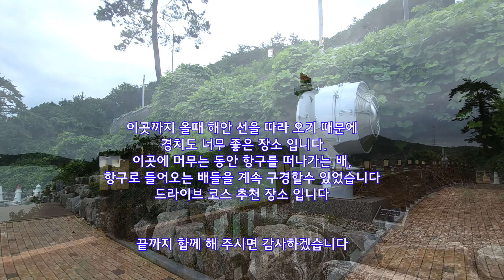차를 가지고 갈수 있는 해남 등대 여행_목포 등대 여행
목포항에 드나드는 배와, 등대를 볼수 있는 아름다운 목포구등대
"Beautiful Mokpo Lighthouse with Views of Ships Docking in Mokpo Harbor"
목포구 등대 (해남 구 목포구 등대 )
전남 해남군 화원면 매봉길 582
(지번) 화원면 매월리 696-1
-목포에서 올때 새로 뚫린 해안선 길이 있습니다, 조선소 가는 방향으로 가시면 됩니다.
안녕하세요
목포구등대에 왔습니다
이곳은 옛날에 퍼플교가 있는 안좌도 섬에서 육지로 나오려고 배를 타서 목포를 향햐여 올때
이곳 목푸구등대를 지나게 됩니다. 어릴때부터 많이 봐 오던 곳이라 항상 궁금했었던 곳입니다
자가용을 가지고 이곳까지 여행을 올수 있어 참 좋았습니다.

이곳까지 올때 해안 선을 따라 오기 때문에 경치도 너무 좋은 장소 입니다.
이곳에 머무는 동안 항구를 떠나가는 배, 항구로 들어오는 배들을 계속 구경할수 있었습니다
드라이브 코스 추천 장소 입니다

목포구등대는 1908년 1월 1일 등대 불을 처음 밝혀서
해남 화원반도와 목포 달리도 섬 사이의 좁은 수로를
안전하게 항해할 수 있도록 바다의 길잡이 역할을 하고 있습니다.
목포구등대는 우리나의 서남해상 목포, 진도권에 위치한 6개 유인 등대 중
배를 타지 않고 차량으로 탐방할 수 있는 유일한 등대입니다

끝까지 함께 해 주시면 감사하겠습니다